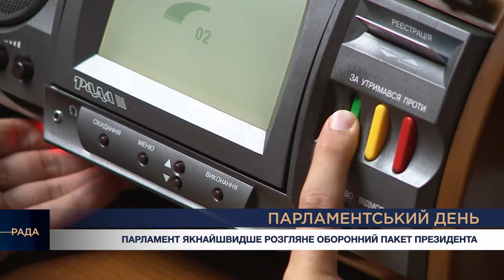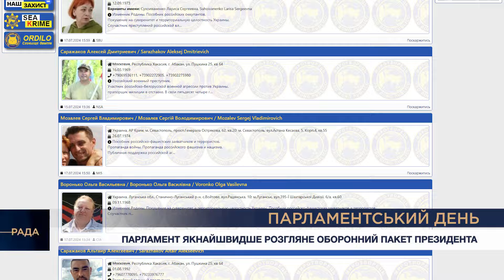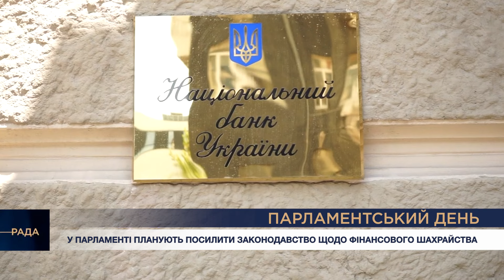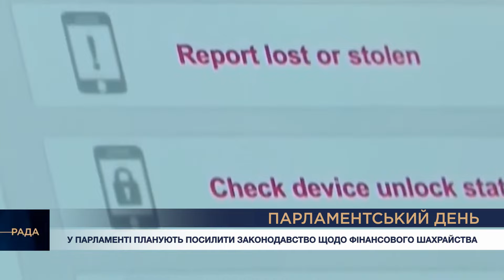Парламентський день 16.08.2024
📍Верховна Рада розгляне пакет оборонних ініціатив президента

📍Обмеження переказів на банківські картки. Народні депутати можуть затвердити реєстр “дропів”

📍Підтримка дітей під час війни. Парламентарі пропонують нові механізми захисту